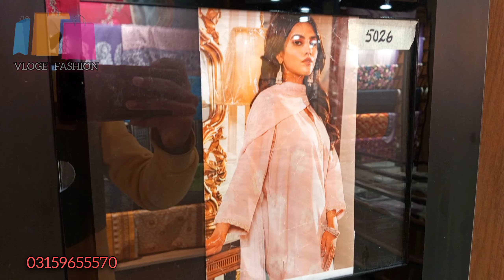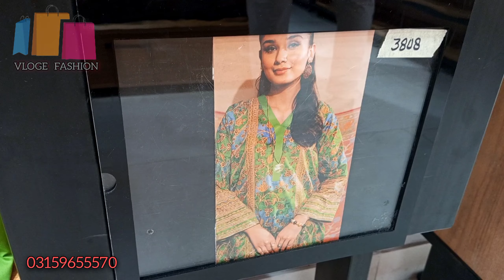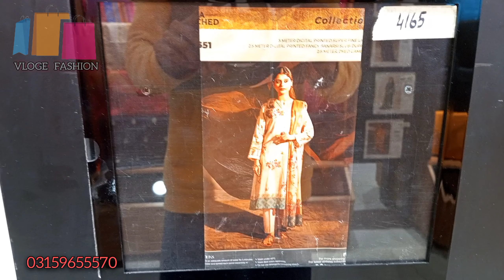Nishat Linen Flat 30%OFF Summer Collection 2024 | Nishat Today Sale | Nishat Lawn Collection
nishat linen winter sale
nishat linen sale 2023
nishat linen new winter collection